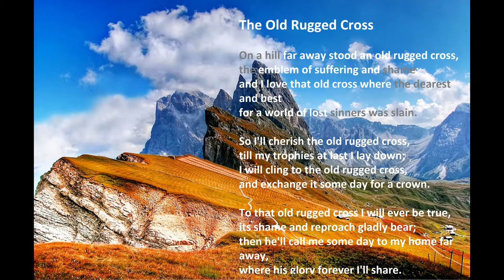"The Old Rugged Cross" with lyrics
"The Old Rugged Cross" by Acapeldridge.

Isaiah 55:11: